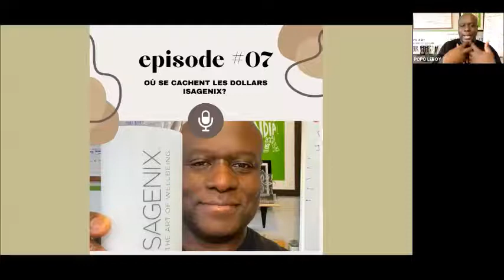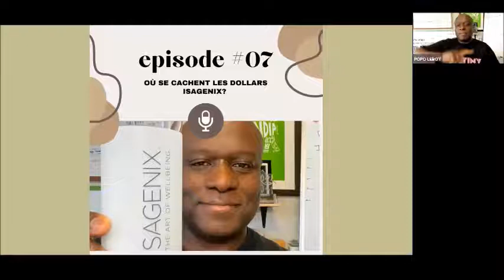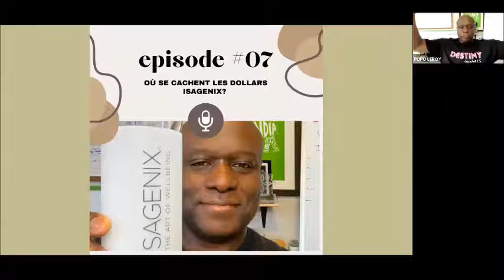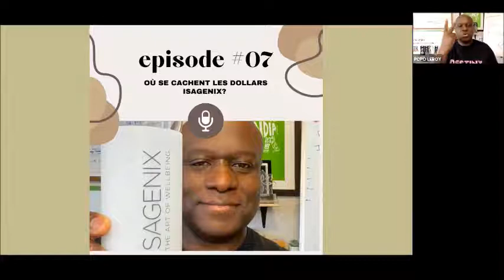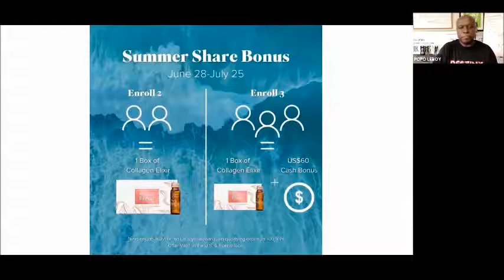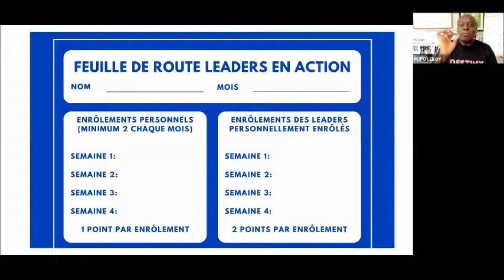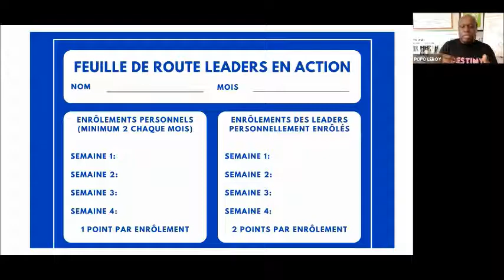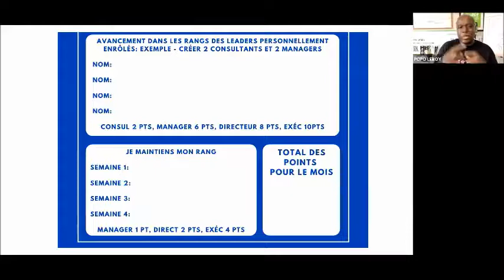EP #07 | Ou Se Cachent Les Dollars? | PODCAST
OU SE CACHENT LES DOLLARS
EPISODE #07

La question sur l'argent demeure une question de d'Intrigue incontournable aussi longtemps que l'on vivra dans un système économique ...

C'est juste paradoxal qu'on ne nous ait pas appris à naviguer dans ce système

La pauvreté ou limitation financière est dû à une forme d'ignorance en matière des sources et mécanismes qui génèrent l'opulence financière

CE PODCAST A POUR BUT D'ÉLIMINER CE GOUFFRE D'IGNORANCE!

PRÉPAREZ VOUS À PRENDRE DES NOTES!